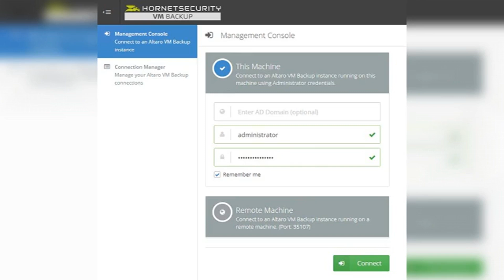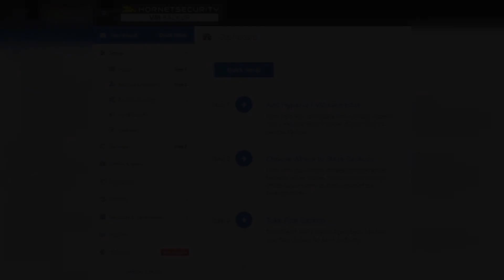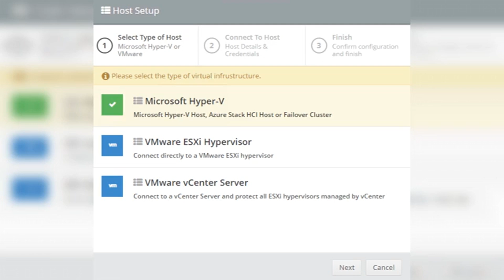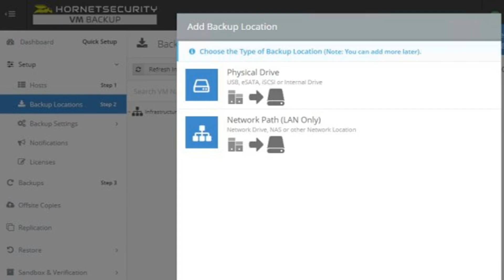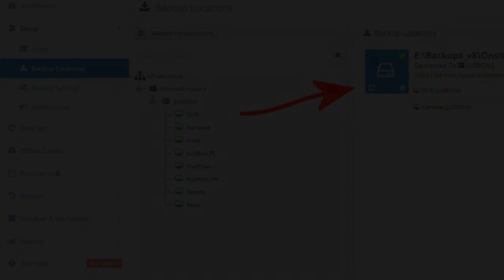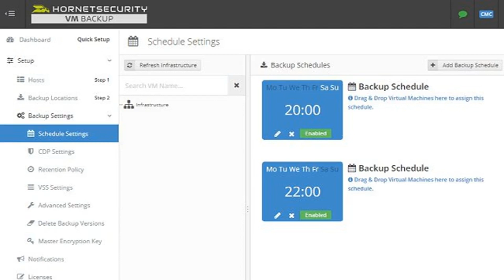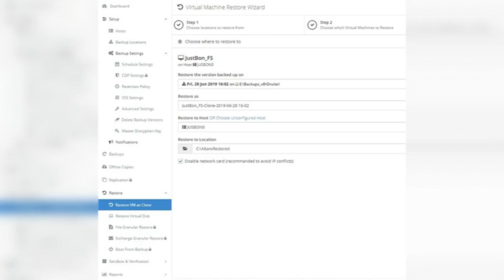Backup Hyper-V e VMware: come fare con Altaro VM Backup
Scopri come effettuare il backup di macchine virtuali su Hyper-V e VMware con Altaro VM Backup in questa guida dettagliata. Esplora i passaggi per configurare e gestire efficacemente il backup delle tue VM, utilizzando strumenti avanzati per garantire la protezione dei dati critici e la ripristinabilità in caso di emergenza. Questo video ti fornirà consigli pratici su come pianificare e automatizzare i backup, ottimizzando la sicurezza e la continuità operativa del tuo ambiente virtuale. Perfetto per amministratori di sistema e professionisti IT che desiderano implementare una soluzione robusta e affidabile per il backup delle macchine virtuali.